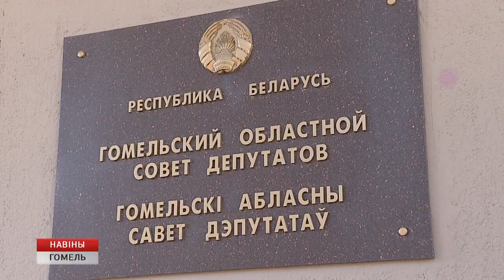Сессия областного Совета